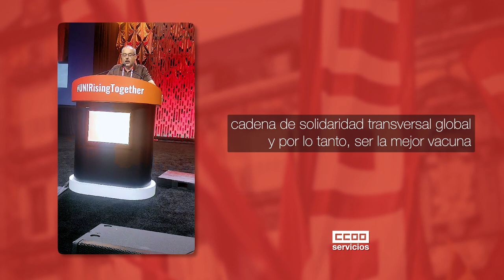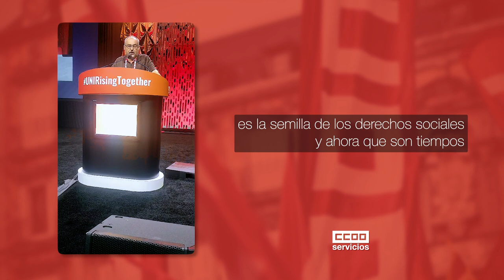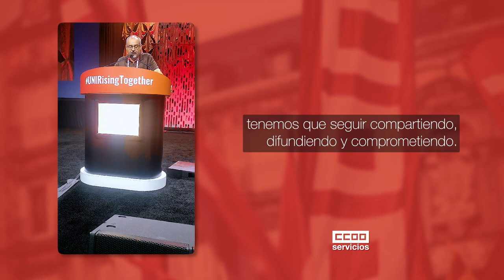Intervención José María Martínez - VI CONGRESO UNI GLOBAL (28A)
Intervención de José María Martínez, Secretario General de CCOO Servicios, el 28 de agosto en el VI Congreso celebrado por UNI Global en la ciudad de Filadelfia, EEUU.